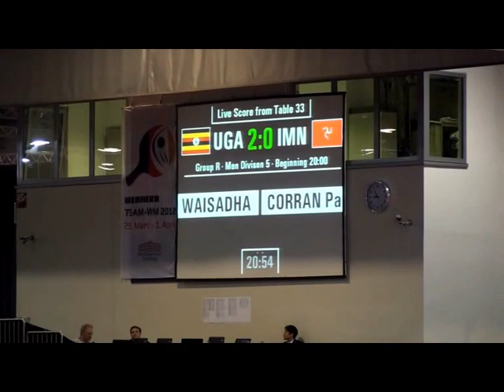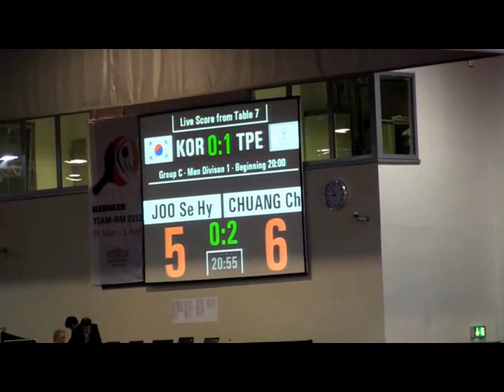TT WM Dortmund (23)Korea (Joo Sae Hyuk-Best Chopper Of The World) vs Taipei (Chuang C.)1.VOB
Direkten Kontakt zum "Macher" der talkwithme13 - Videos auf YOUTUBE,
 zum Beispiel bei Nachfragen nach
exclusiven eigenen Aufnahmen von Ma Long, Wang Hao, Zhang Jike , Chen Qi ,Jan-Ove
Ding Ning (Weltmeisterin) Waldner, Jorgen Persson, Mikael Appelgren, Robert Svensson
Olympiasieger Ryu, Oh Sang Eun (Korea)
Matsudaira, Fukuhara (Japan)
und allen "europäischen TT-Weltmeistern" seit 1989 -Gatien,Werner Schlager, Rosskopf-Fetzner-
sowie natuerlich Timo Boll, Ovtcharov, Suess, Jugendweltmeister Patrick Baum und
den vierfachen DEUTSCHEN MEISTER der Jahre 2011 u.2012 Bastian Steger inclusive seiner
Erfolge seit 1994 (Bayer.Jugendmeisterschaften !)
dazu Weltmeisterschaften, Europameisterschaft 2009, Deutsche Meisterschaften,
German Open 2006 Bayreuth, 2010 Berlin, Championsleague, DTTL,
TT-Show-Kämpfen (Exhibition) Waldner, Persson,Orlowski-Panski
Saive-Zhengcai (great) A.Grubba, J.P. Gatien , Promorav-Korbel u.v.a.
Deutsche DJK Meisterschaften, Deutsche Eichkreuzmeisterschaften und das vermutlich
weltweit umfassendste Videoarchiv über Tischtennis in Bayern (über 20 Bayerische Meisterschaften !!!)
Veterans-Seniorensport: WM 2006 Bremen, EM 1995 (die allererste!!!) in Wien, 1997 in Prag
2011 Liberec, DM Neustadt-Aisch u.v.a.
aber großes Interesse an Tausch-Videos,  auch TT-Sammelobjekte (Telefonkarten-Briefmarken-TT-Songs auf Vinyl und CD- TT-Bücher-Zeitschriften, möglichst alt oder ausländisch...
Autogramme etc.
Sie sind auch "tischtennisverrückt" ???
Auf der Facebookseite Table Tennis finden sie 260 (Stand 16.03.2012) großartige Tischtennissportler von Waldner, Boll bis zu allen deutschen Nachwuchsstars
(Franziska, Solja, Ort, Schreiner, Jost, Matthias, ...).
Und wann darf ich SIE filmen ?